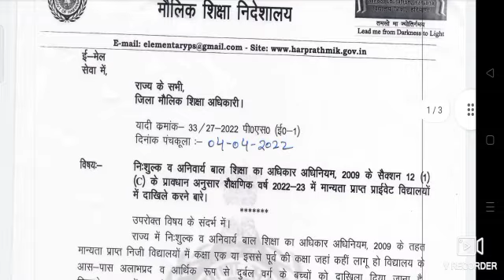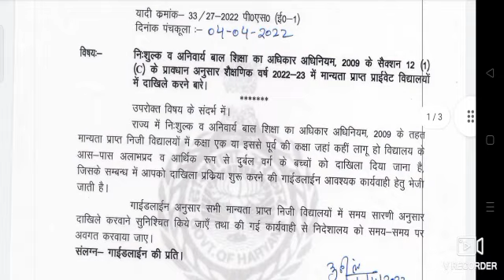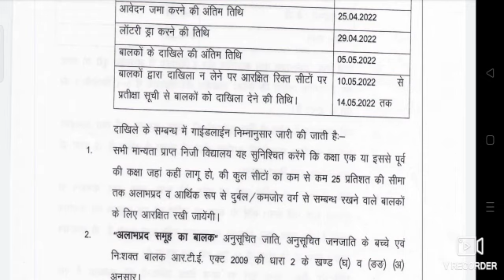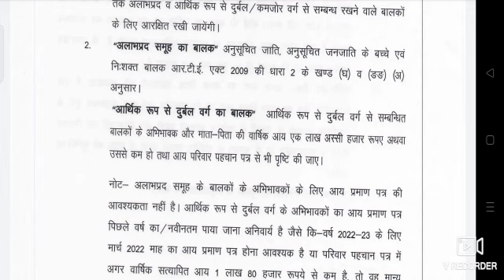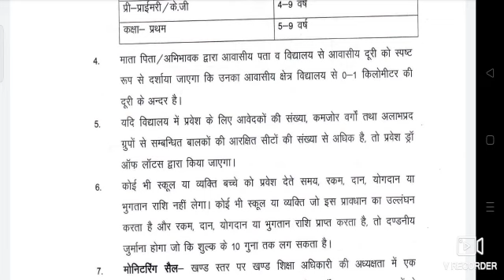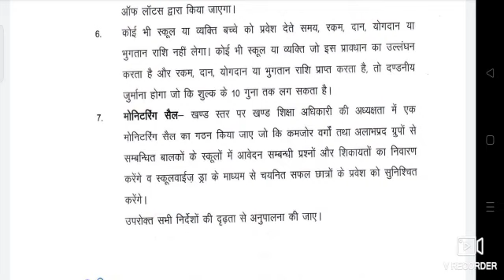बड़ी खुशखबरी |134A को लेकर आई बड़ी खबर || निजी स्कूल मे गरीब छात्रों के दखिले फिर शूरु |जारी निर्देश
134A को लेकर आई बड़ी खबर || 134A बंद बाल शिक्षा अधिकार शूरु || कब और कैसे होंगे दाखिले || Last dekho

134A को लेकर आई बड़ी खबर|| गरीब परिवार के बच्चों को बड़ा झटका||  पुराने दखिलो पर क्या असर होगा || अब आगे कब होंगे दखिले || क्या आपकी नज़र में सही हुआ ? ||

134A को लेकर आई बड़ी खबर| जिनका एडमिशन नहीं हुआ वो करे apply| 2nd list के लिए प्रक्रिया शुरू

Hiiii.

134A  registration start
134A registration
134A process Start
134A
134A Admission for lottery
134A lottery list
Form Apply
134A Admission Star
2nd list update
Latest news Today
Private School statement
private School association
Haryana Govt
Final Results of 134 A
New Result of 134A
Latest updates of 134A
Latest news of 134A
Form Apply
134A Admission Star
2nd list update
Latest news Today
Private School statement
private School association
Haryana Govt
Latest news Today
Private School statement
private School association
Haryana Govt
134A latest news
134A Latest news today
134A Latest update
134A Latest update Today
latest list of 134A
Online registration start
admission start
RTE 2009
RTE Act
Free admission